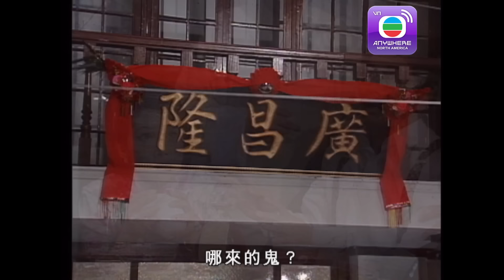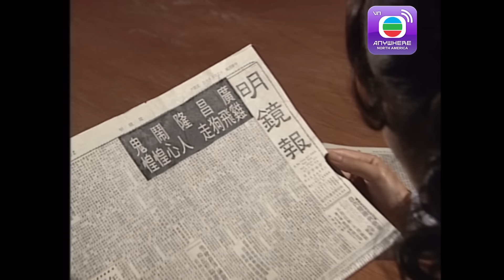Oan Nghiệt Tình Thù - Tập 19 (Lồng Tiếng) Lâm Gia Đống, Châu Hải My, Trần Khải Thái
[Thành Viên Vàng] Phim TVB Oan Gia Kiếp Trước (The Trail Of Love)
Diễn viên: Thang Trấn Tông | Âu Dương Chấn Hoa | Lý Mỹ Phụng | Tăng Hoa Thiên | Cổ Cự Cơ | Kênh TVB tiếng Việt

✨Nội dung phim: Thời nhà Đường, hai phi tần Dương Quý Phi và Mai Phi luôn mâu thuẫn vì tranh giành sự sủng ái của Hoàng đế Huyền Tông. Dương Quý Phi tố cáo Mai Phi có tư tình với Thiên Giám và đứa con trong bụng cô không phải là long thai. Trong lúc xô xát, bà dùng trâm cài đâm Mai Phi rồi đẩy cô xuống ao khiến Mai Phi qua đời. Tức giận trước sự bất công, Thiên Giám đã nguyền rủa cả Huyền Tông và Dương Quý Phi sẽ phải trả giá cho tội ác của mình. Hàng trăm năm sau, cả bốn người họ đều tái sinh ở Hong Kong thời hiện đại, nghiệp báo đã khiến họ gặp lại nhau và trả mối nợ từ kiếp trước...